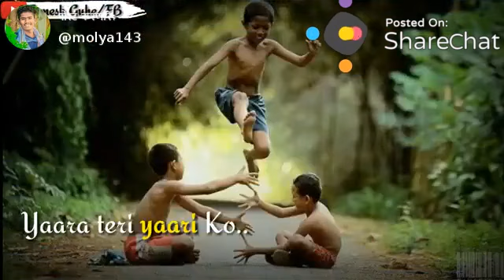MH13 2509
MH13